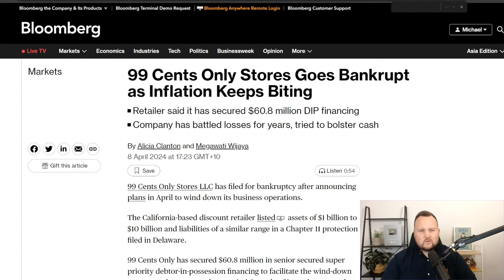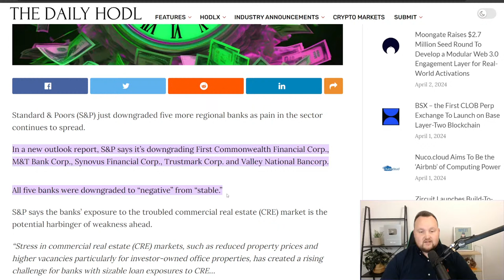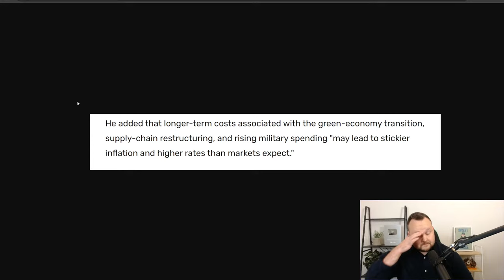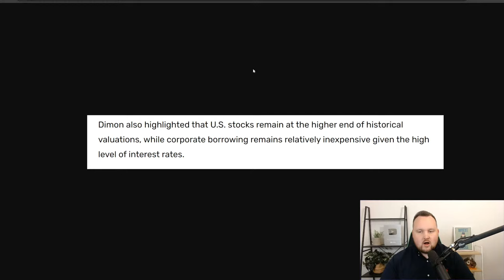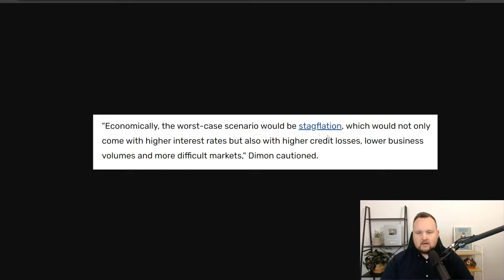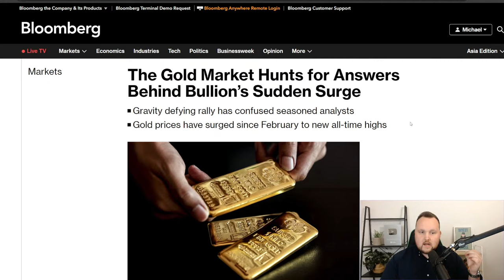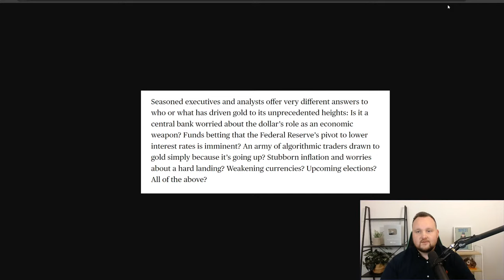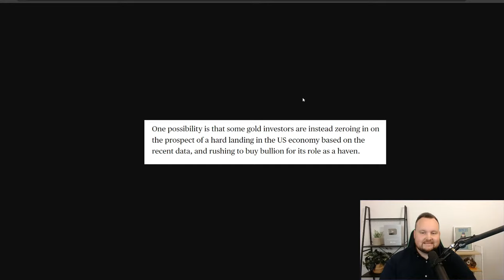Americas Most Powerful Banker Is Preparing for the Unthinkable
Americans Most Powerful Banker Is Preparing for the Unthinkable

Central Banks Do The Unforgiveable!